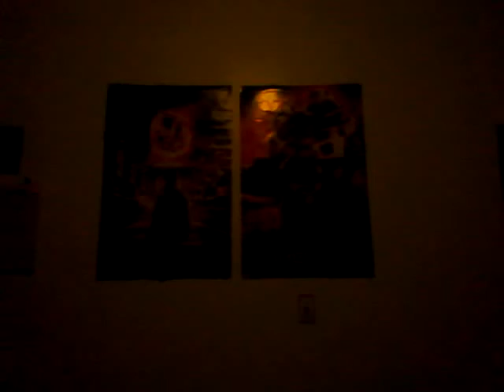BTOB 2nd Confession Teaser MV Reaction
the teaser wasn't what i thought it was going to be, but i could here the song in the background and I can't wait!! I've been waiting for their comeback. :D Enjoy